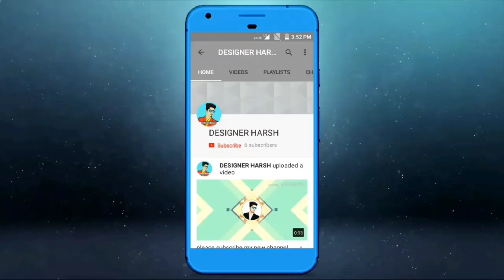Tik Tok vs YouTube pose 🤣🤣 neww pose 2020